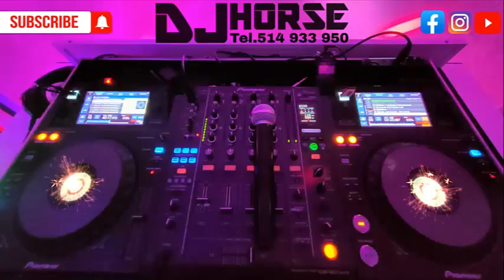Dj Horse - 40-ka Agnieszki 2021-2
WESELA - URODZINY - INTEGRACJE
Chcesz prywatnego seta, a może liva zadzwoń, napisz na Facebooku, a zrobię go z twoją lub moją ulubioną muzą na każdą okazję dla Ciebie oraz formie prezentu, niespodzianki dla ukochanej osoby itd.
Zaproś swoich znajomych do SUBSKRYPCJI mojego kanału!!!
Wbijaj na Fejsa do Horsika!!!
Chcesz usłyszeć swoje pozdrowienia?
Zapraszam na LIVE STREAM U HORSA na fejsa!
Więcej informacji i linki na filmie!!!